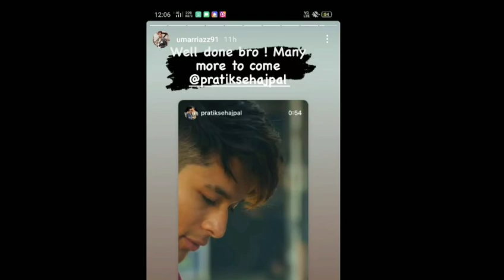Big Boss 15 New live:umar ke मन मे अभी भी तेजू से गुस्सा हे tejran ki song kyu nahi#tejran#bb15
Bigg Boss 15 live feed, Bigg Boss 15 live feed today, Bigg Boss 15 live feed 24 hours, Bigg Boss 15 tejaran moment bb15 ,big boss news,big boss new content,Tejran night moment,Tejran cite moment,tejran cute moment,Tejran romantic moment,big boss 15 today episode,Tejswi prakash,Karan Kundra,tejran mv,Tejran live feedबात#tejran#teja#tejwiprakash#karank#tejwiprakash#tejran#bigboss15livefeed24hours#bigboss15#mazanews#tellynewsundra tejwiprakash tejran bigboss15livefeed24hours bigboss15 mazanews tellynews bibosslive15 shamitashetty rashmidesai tejswiprakash debolina jaybhanushali#

15 live feed today 24 hours today, bigg boss 15 live
24 hrs, bigg boss 15 live feed 24 hours today, tejran